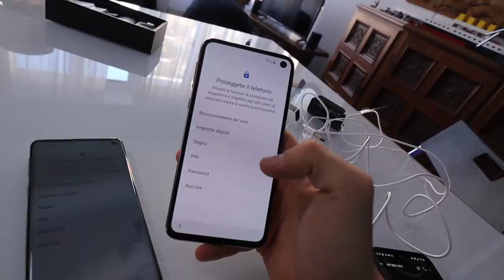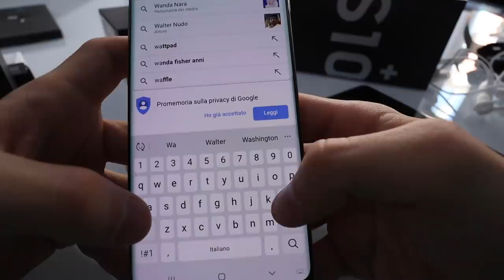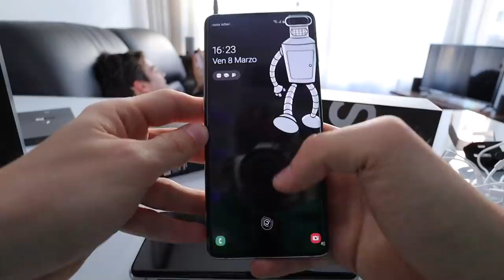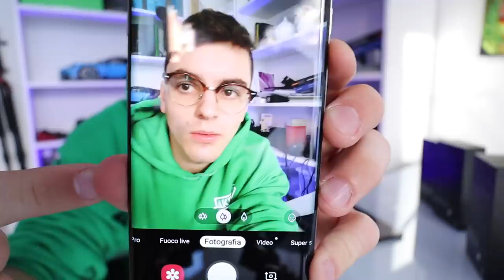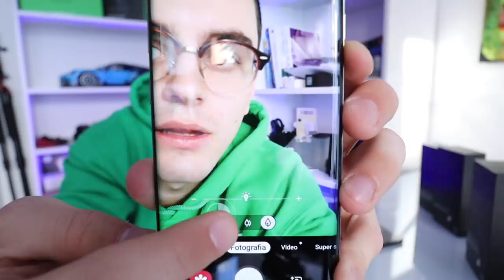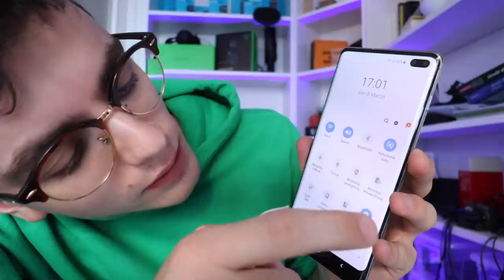TUTTI I NUOVI SAMSUNG GALAXY S10 [unboxing]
Finalmente siamo qui con i nuovi Samsung Galaxy s10: quello normale, l's10e e l's10+, con un bell'unboxing e le mie prime impressioni...

Questo video non è stato in alcun modo sponsorizzato da Samsung (se vuoi samsung io ci sono eh)

LINK AMAZON (sono già un po' scontati)
Samsung Galaxy s10e
Samsung Galaxy s10
Samsung Galacy s10+